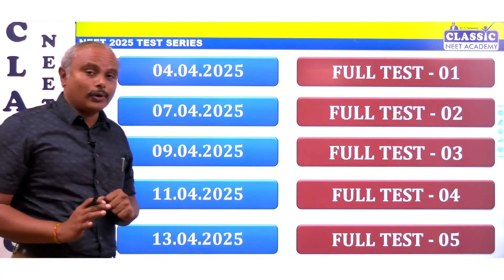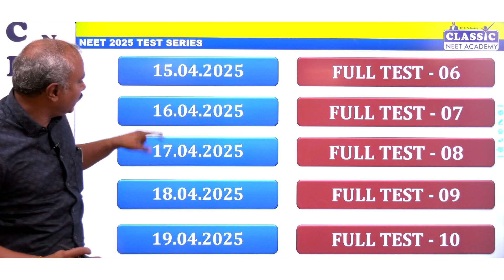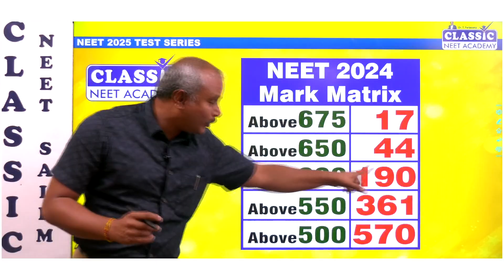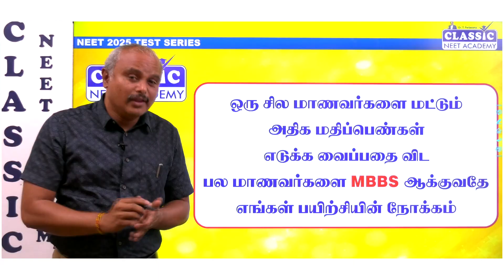NEET 2025- FULL TEST SERIES (ONLINE / OFFLINE )|| CLASSIC NEET ACADEMY || Dr.T.PERIASAMY